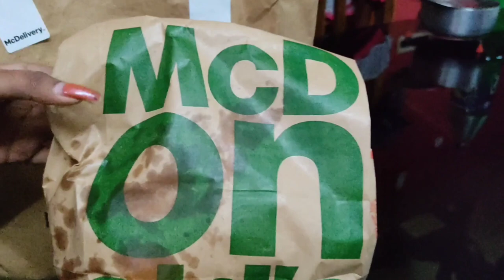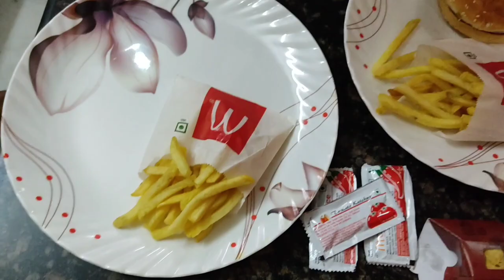Unboxing McDonald's meal pack😋😋 !!